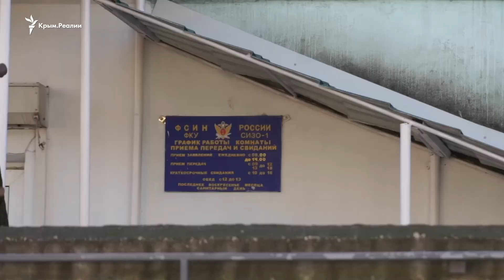Незнакомый Нариман: журналист Мемедеминов глазами его семьи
Незнакомый Нариман Мемедеминов – такой, каким его можно увидеть только глазами его семьи.

Лемара Мемедеминова с детьми уже более полутора лет живет одна. Ее мужа и отца ее детей – Наримана Мемедеминова – обвинили в публичных призывах к терроризму и приговорили к двум годам и шести месяцам лишения свободы с отбыванием наказания в колонии-поселении.

В интервью Крым.Реалии супруга Наримана Мемедеминова рассказала о том, какой Нариман в окружении семьи, почему он не мог закрыть глаза на преследования крымских татар и как его дети гордятся своим отцом.

Наши подкасты на Apple Podcast:
1️⃣ «Крымский.Пармезан»